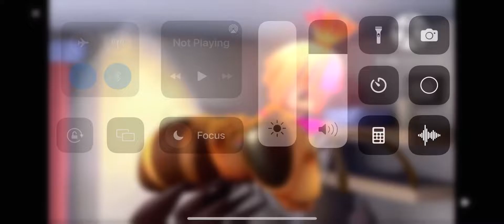21 November 2022